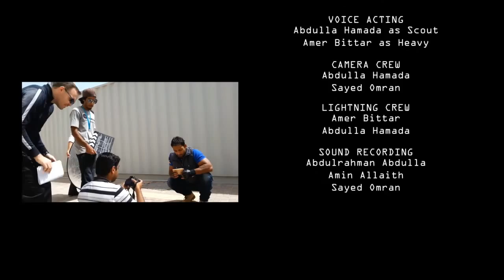Live action fan remake - Meet The Scout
Live actionFan remake of meet the scout.